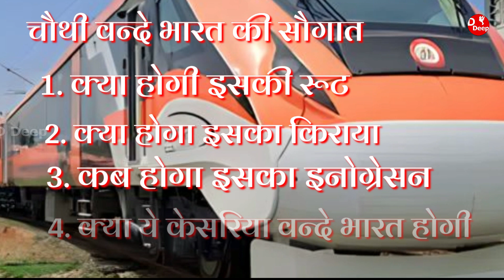राजस्थान की चौथी वन्दे भारत सबसे बेहतर | rajasthan new vande bharat express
Topic Cover -
1. vande bharat express
2. vande bharat train
3. vande bharat express train
4. rajasthan vande bharat express
5. vande bharat
6. new vande bharat express
7. rajasthan vande bharat
8. vande bharat express speed
9. vande bharat express train in rajasthan
10. ajmer vande bharat express
11. jaipur vande bharat express
12. vande bharat express ticket price
13. vande bharat express full speed
14. vande bharat express route
15. vande bharat rajasthan news
16. vande bharat express news
17. next vande bharat express